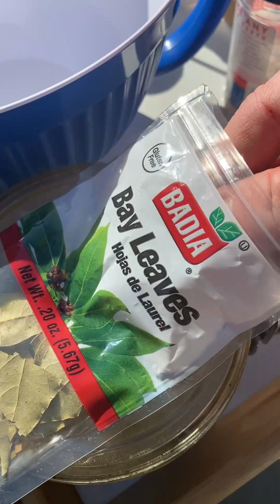Eastern North Carolina Fish Stew with fresh speckled trout cooked over an open fire.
Fish Stew is an eastern North Carolina tradition. This one I cooked over an open fire and it’s a simple yet rewarding recipe. In this recipe  I used  speckled trout which was caught the day before. Fresh whole fish is best to get all the flavor.